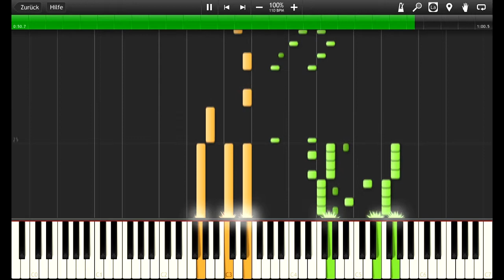ConnectiveZ // Original Piano Composition